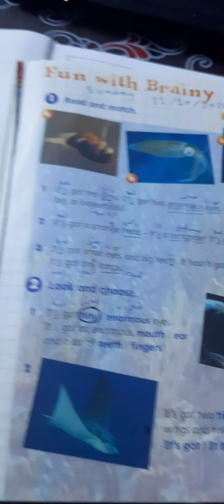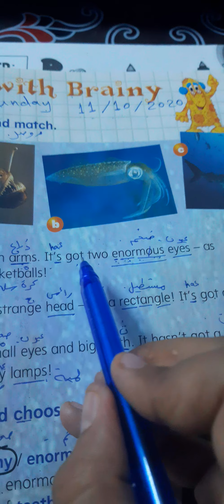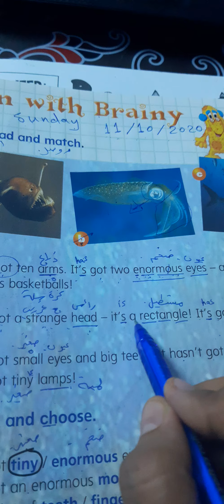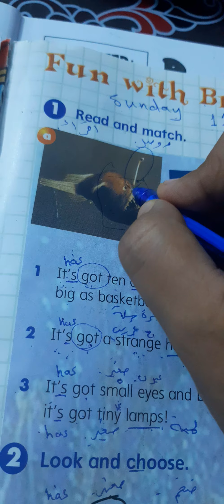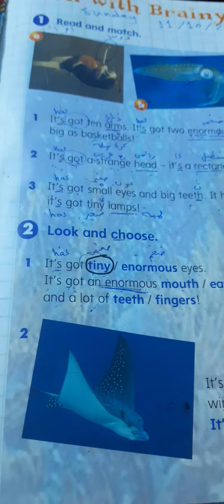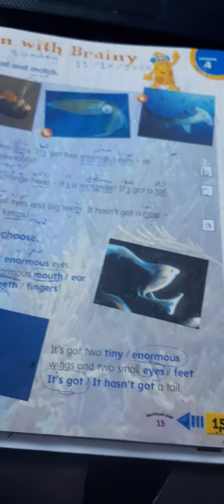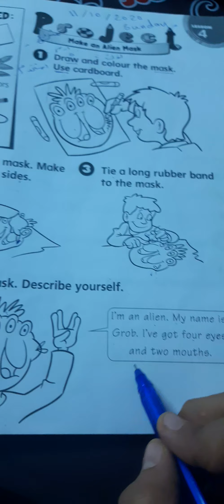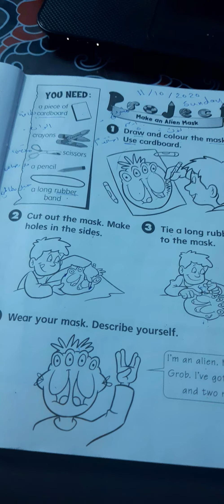الصف الثاني / الوحدة ٢ / الدرس الرابع